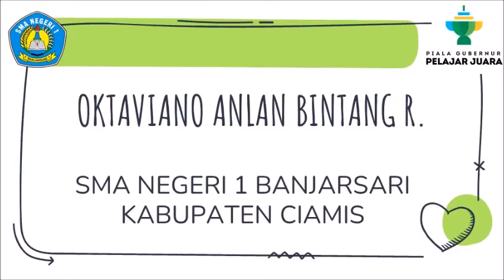Piala Gubernur Pelajar Juara 2022 - Menyanyi Solo - SMAN 1 Banjarsari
Teman-teman mohon dukungannya untuk Oktaviano Anlan Bintang R. dalam Lomba Menyanyi Solo Piala Gubernur Pelajar Juara 2022, dengan cara tonton videonya dan klik Like juga Comment.
Terima Kasih.